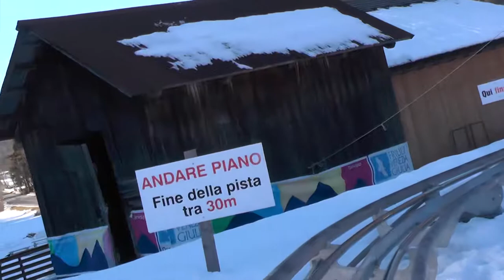Sommerrodelbahn Tarvis/Tarvisio - Alpine Coaster Tarvisio - Bob su rotaia Tarvisio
Wir machten die Fahrt mit der Sommerrodelbahn in Tarvis/Tarvisio im wunderschönen Friaul/Italien im Winter. Natürlich ist sie auch im Sommer möglich. ;-)

Daten der Bahn:
Bergfahrt: ca. 270 Meter
Talfahrt: ca. 830 Meter
Höhenunterschied: ca. 100 Meter
Maximales Gefälle: ca. 11%

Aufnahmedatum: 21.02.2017